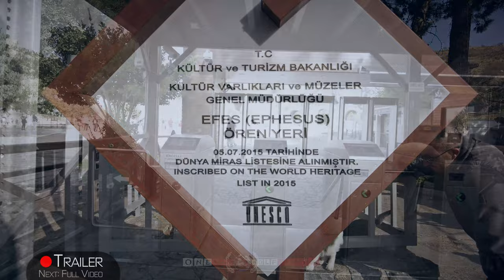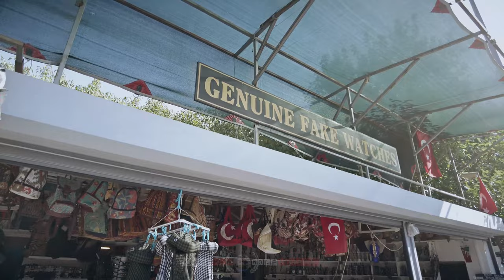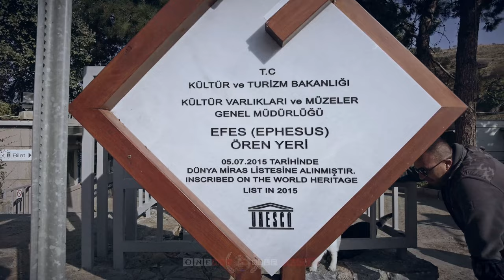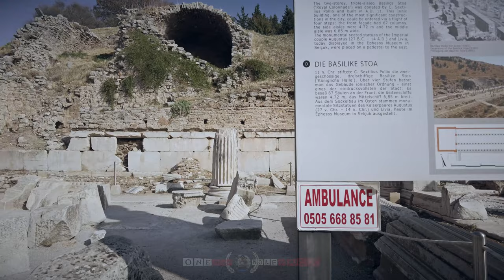【4K 60fps】🇹🇷 VIRTUAL WALKING TOUR: 🚶 «Ephesus - Turkey 2022» 🎧 ORIGINAL SOUNDS 🚫 NO COMMENT 📺 ASMR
🇹🇷 4K 60FPS UltraHD World Trip Virtual Walking Tour Travel Footage of Ephesus (ancient city in Turkey), showing Street Scenes of this unique place. Walk, discover, explore and see the Temple of Artemis and much more around this UNESCO World Heritage Site; project finished & uploaded on 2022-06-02 by One Man Wolf Pack UltraHD Drone Footage.

▶️ Highlights 0:00
▶️ Walking Tour - Ephesus (Turkey) 2022 7:05
▶️ Further Scenes of Ephesus 22:53

🎥 Media data: This video (Internal ID 1207, shots taken in 2021 and video published in 2022) is an extraction of our self-captured Ephesus 4K Video Footage & Ephesus Pictures. Copyright protected Footage and Photos on Sale.

About Ephesus: Ephesus (/ˈɛfɪsəs, ˈɛfəsəs/; Greek: Ἔφεσος, translit. Éphesos; Turkish: Efes; may ultimately derive from Hittite: 𒀀𒉺𒊭, romanized: Apaša) was a city in ancient Greece on the coast of Ionia, 3 kilometres (1.9 mi) southwest of present-day Selçuk in İzmir Province, Turkey. It was built in the 10th century BC on the site of the former Arzawan capital by Attic and Ionian Greek colonists. During the Classical Greek era, it was one of twelve cities that were members of the Ionian League. The city came under the control of the Roman Republic in 129 BC. The city was famous in its day for the nearby Temple of Artemis (completed around 550 BC), which has been designated one of the Seven Wonders of the Ancient World. Its many monumental buildings included the Library of Celsus and a theatre capable of holding 24,000 spectators. Ephesus was also one of the seven churches of Asia cited in the Book of Revelation; the Gospel of John may have been written there; and it was the site of several 5th-century Christian Councils (see Council of Ephesus). The city was destroyed by the Goths in 263. Although it was afterwards rebuilt, its importance as a commercial centre declined as the harbour was slowly silted up by the Küçükmenderes River. In 614, it was partially destroyed by an earthquake. Today, the ruins of Ephesus are a favourite international and local tourist attraction, being accessible from Adnan Menderes Airport and from the resort town Kuşadası. In 2015, the ruins were designated a UNESCO World Heritage Site. [Source: wikipedia // Google]